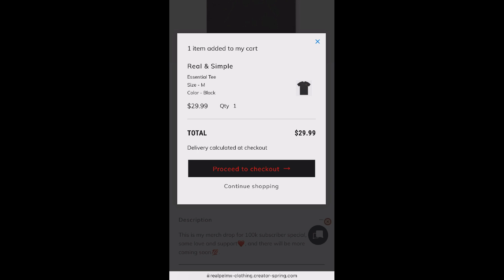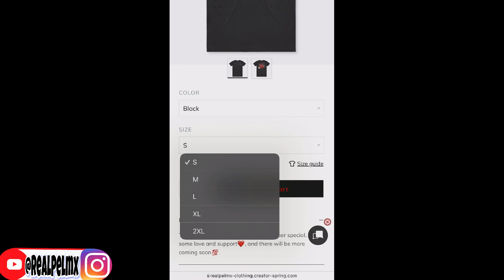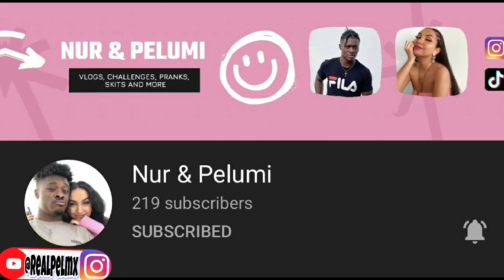1da Banton - No Wahala 🇳🇬🔥 (Official Video) REACTION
Get this video to 500 likes!!! & p.s I will really appreciate it if you live your comments in the comments section below to know what you guys would like to see next on my channel